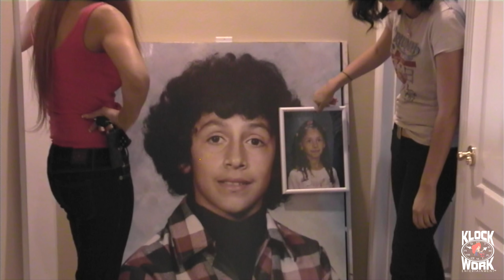JESUS KNOWS THE BEST FOR ME (Official Video)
Christian Urban Contemporary Gospel- Song Produced by Johnny "J" for KLOCK WORK Entertainment Corp.
Song Produced by Johnny "J" for KLOCK WORK Entertainment Corp.

COPPE CANTRELL -God's Project (Book I)